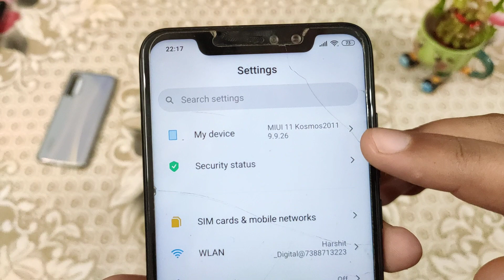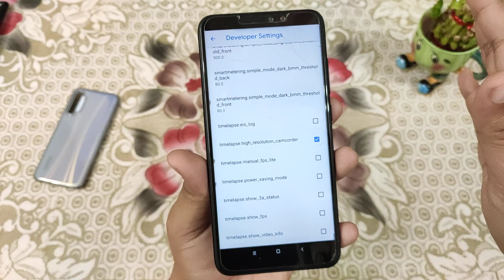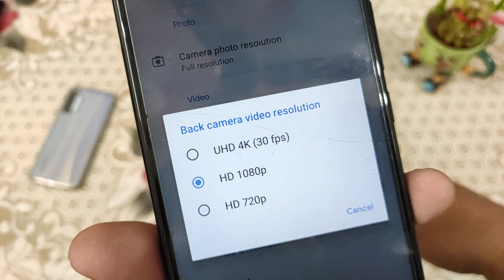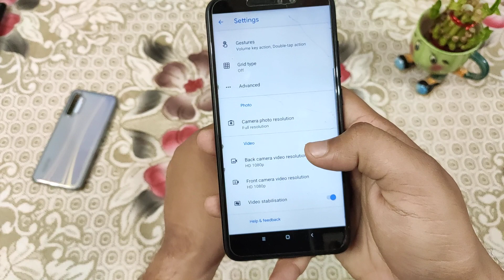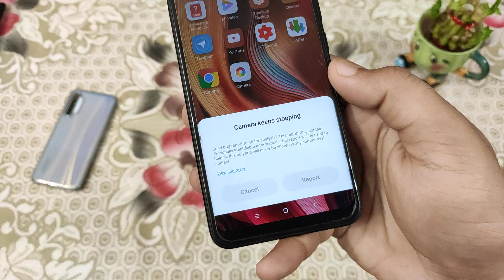Google Camera 7.0 for Redmi Note 6 Pro | GCam 7.0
In this video I will tell you about the,Google Camera 7.0 for Redmi Note 6 Pro, Redmi Note 6 Pro, Redmi Note 7 Pro, Gcam 7 for Redmi Note 6 Pro, Best Stable GCam 7 for Redmi Note 6 Pro, Google Camera 7.0 for Redmi Note 6 Pro, Make sure to Like and Share the video if you enjoyed.

Download Miui 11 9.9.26 Beta ROM for Redmi Note 6 Pro